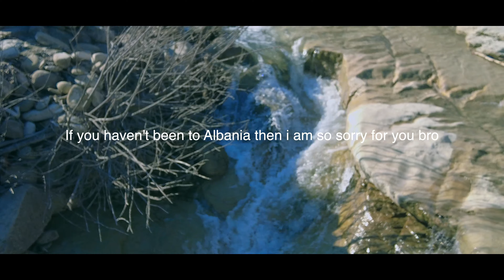I spent 5 nights in Albania, Final part: Discovering the Majestic Beauty of Osumi Canyon, Albania!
Get ready for a mesmerizing aerial journey through one of Albania's hidden treasures - Osumi Canyon!

SEASON 1: Europe ''rich in art and culture''
EPISODE 1: Beautiful Albania Final Part

CHAPTERS:
00:00 On my way to Osumi Canyon.
02:07 Osumi Canyon
05:04 Drone time!!!
12:12 Concluded with Albania
12:40 Thank you everyone for watching.